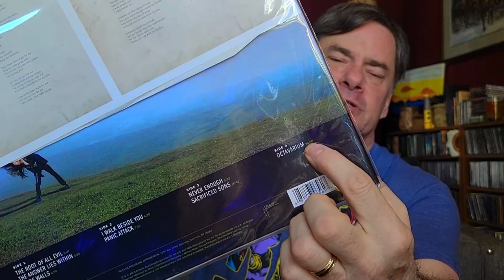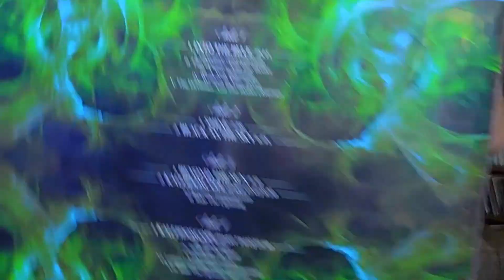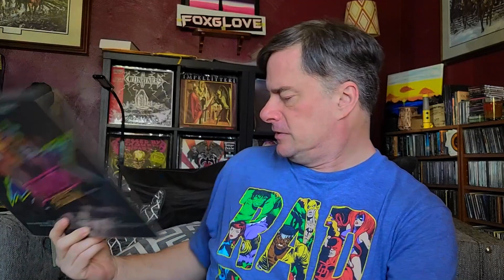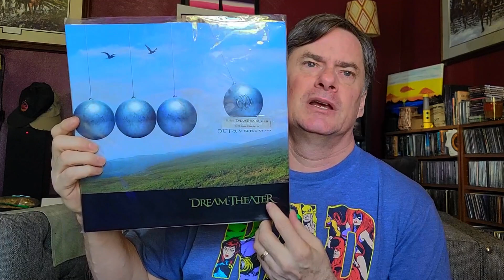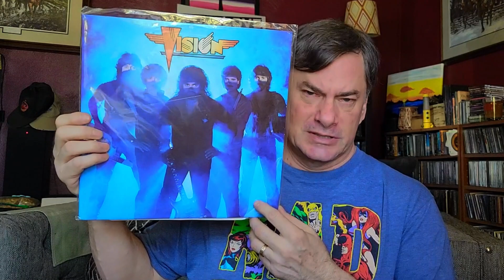Royce In The House Contest Entry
Time for a contest entry, this time for @royceinthehouse842 celebrating 200 videos and pushing to 700 subscribers.